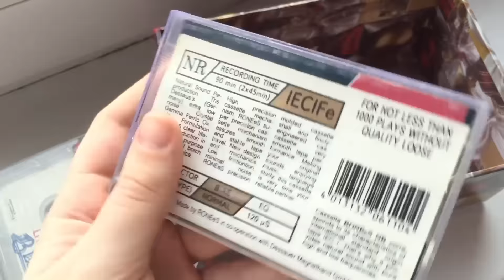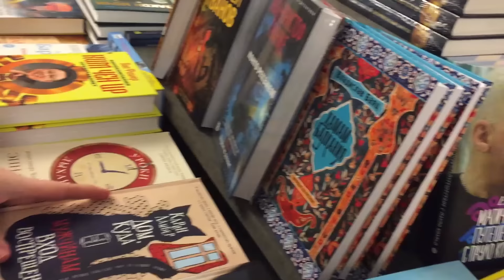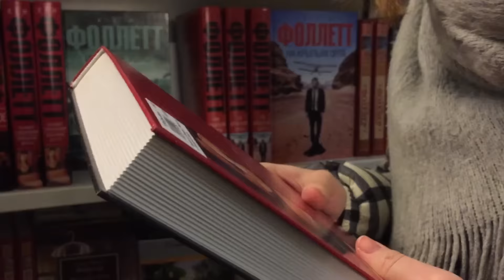VLOGMAS : Путин на кружках, Дом Книги, еда и кошка ( 4 день )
Четвёртый день! Ву-хуууу!

хх,
Лиза